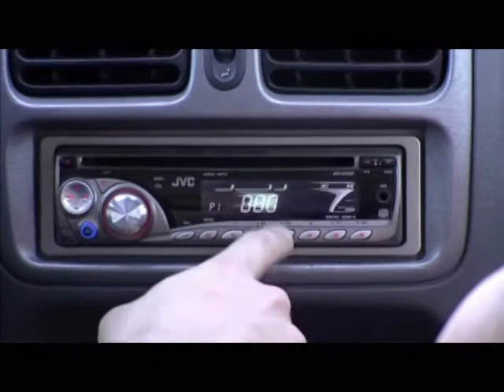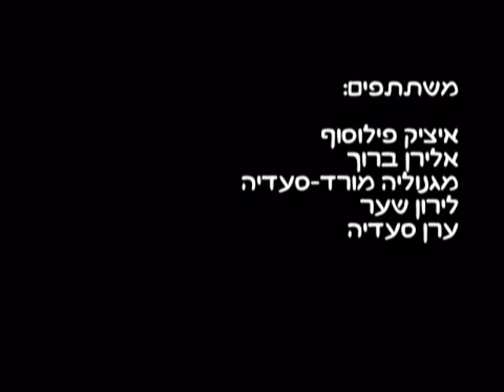Short film - Change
This film was made for a general course of short films at the Holon Institute of Technology (HIT), by students of EE. The script was written by me, played by me, my wife Anat, Magnolia and Eran Saadya, Liron Shaer and Eliran Baruch. The film's editor was Liron Shaer.
The soundtrack of the film is "No promises" by Shayne Ward.